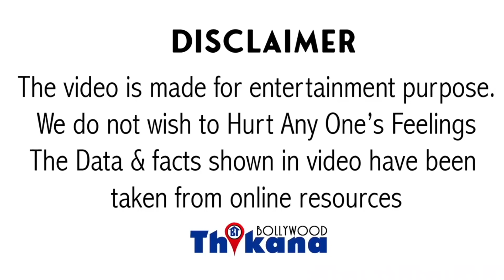ये रहा सबूत | Khan, Kapoor & Kumar पुरे Bollywood में कोई नहीं है Sushant Singh से जिंदादिल Star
ये रहा सबूत की Sushant Singh से जिंदादिल Star Khan, Kapoor & Kumar पुरे Bollywood में कोई नहीं है |